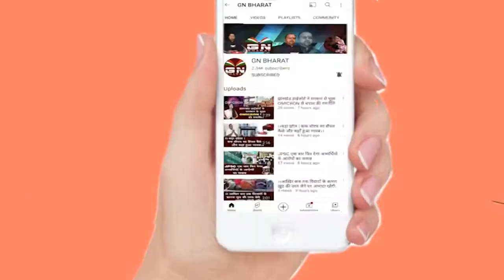राजभवन रांची धरना_स्थल पर बनेगा Building, यहाँ धरना देने से लेकर सोने की व्यवस्था